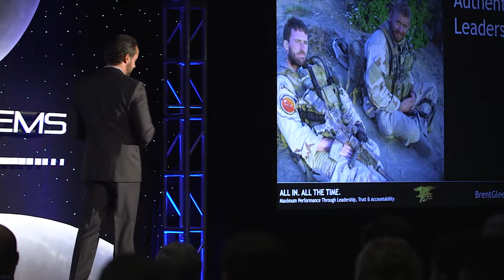Navy SEAL Motivational Speaker Brent Gleeson on Leadership and Emotional Intelligence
Former Navy SEAL Brent Gleeson speaking on the importance for leaders to develop their emotional intelligence to be better leaders. He touches on self-awareness, discipline, empathy, and other emotional competences that are critical for effective leadership.